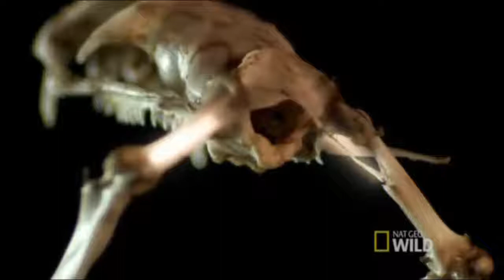Predadores Mortais -Serpentes- Celebridades TV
Canal de documentários sobre a natureza; animais selvagem, sobrevivência na selva e curiosidade animal. Espero que gostem,